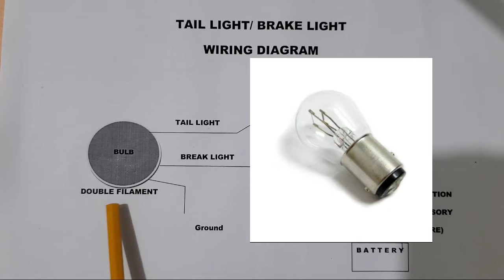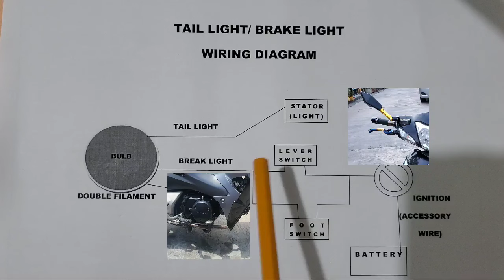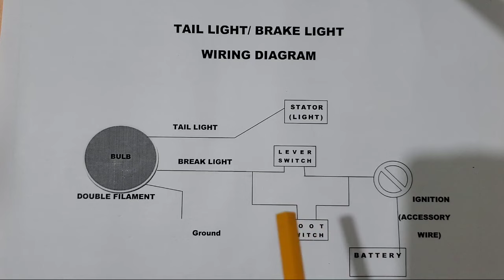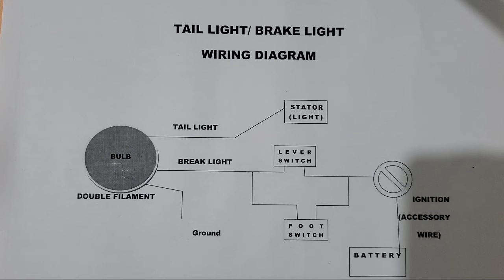Motorcycle Brake Light And Tail Light Wiring Diagram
Itong Videong Ito Ay Tutorial kung Papaano Ang Wiring Diagram Ng Ating Brake o Stop Light at Tail Light ng Ating Mutor..
Sana Magustuhan niyo ang aking mumuting video..